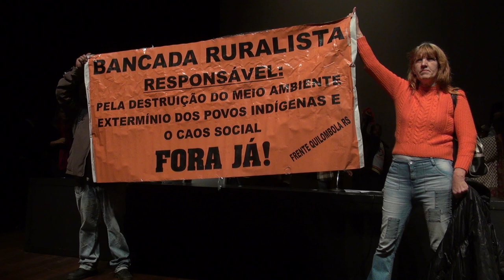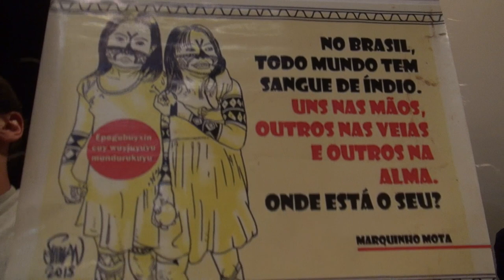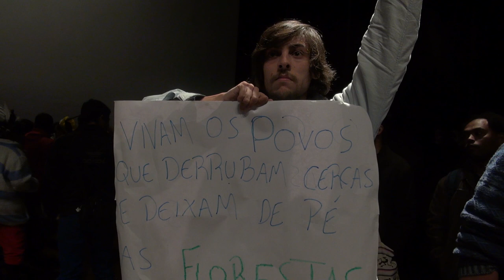"Eu tô aqui pra impedir essa CPI"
Indígenas e quilombolas impedem realização de Audiência Pública da CPI do Incra e Funai na Câmara dos Deputados do Rio Grande do Sul.

Porto Alegre, 23 de maio de 2016

Tiago Rodrigues